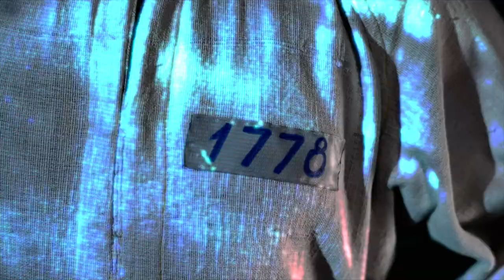MARIUPOL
Sound produser - Vladimir Gryzlov
Vocal coach -Lana Merkulova
Director - Bohdan Stepanov
Cameraman - Stanislav Vlasenko
Gaffer - Yuriy Volkov
Light - Bogdan Vlasenko
Makeup - Lesya Dyakonova
Assistant - Kyrpa Victoriya,Tikhonyuk Dmitry
Actors : Bogdan Triboy, Dzizil Oscar, Medvedeva Katerina, Vlasenko Bogdan, Anna Talabai, Vladimir Velykyi, Irina Konstantinova,Yuriy Lystopad,Mukola Bibyk.